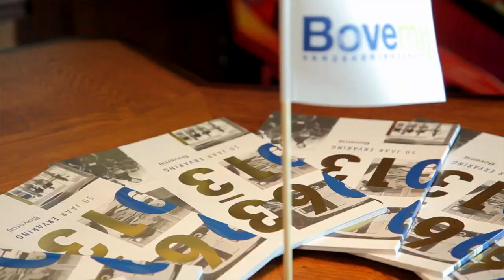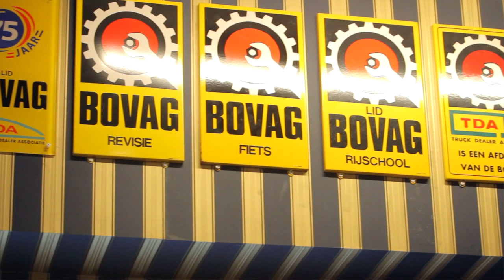Bovemij deelt jubileumdividend uit!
Afgelopen jaar vierde Bovemij haar 50-jarig bestaan. Ter afsluiting van ons feestjaar keren wij nu extra dividend uit aan onze aandeelhouders. De BOVAG-leden die bedrijfsmatig bij Bovemij verzekerd zijn, profiteren daar eenmalig direct van! Meer weten? Kijk op